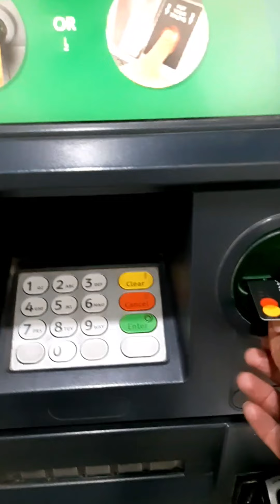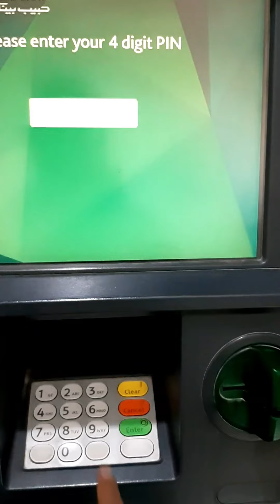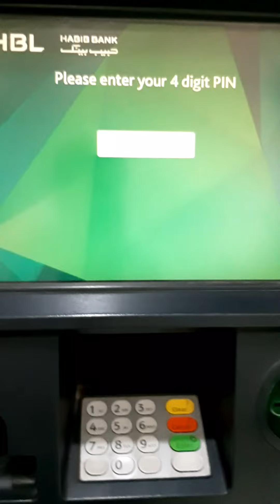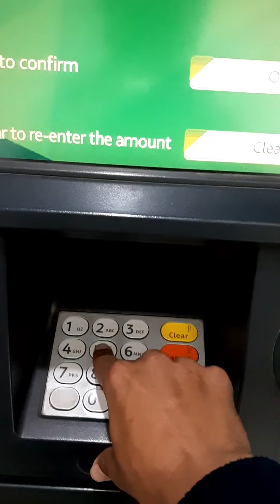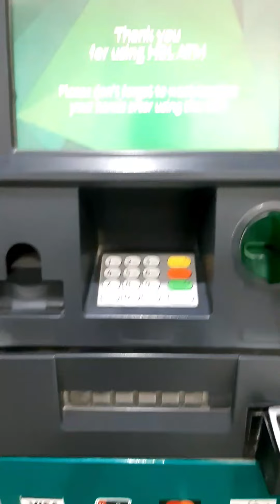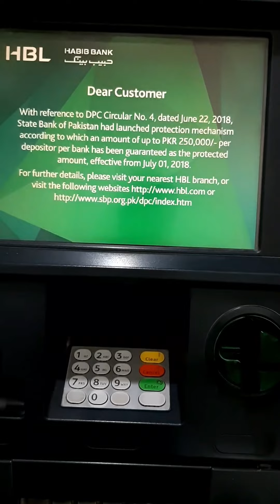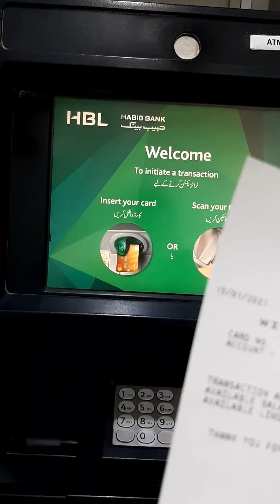Received Heavy Amount From ATM 😝😁 | I Received My 1st Youtube Income | Atif Ali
Youtube 1st  income lakhon main
youtube 1st income
Youtube income in pakistan
youtube ki pehli salary
Youtube income
Youtube income received
Received income from ATM